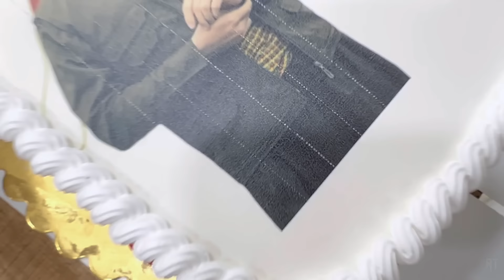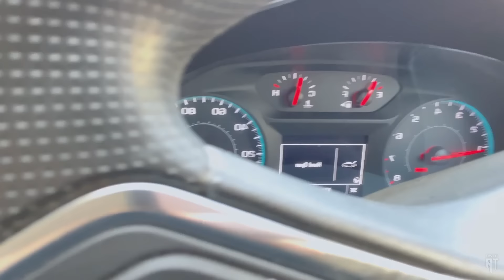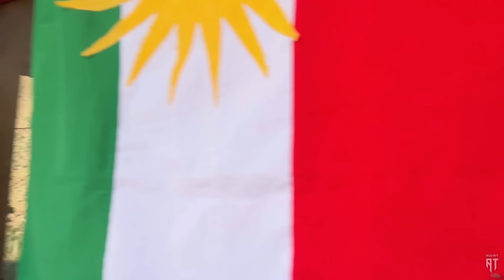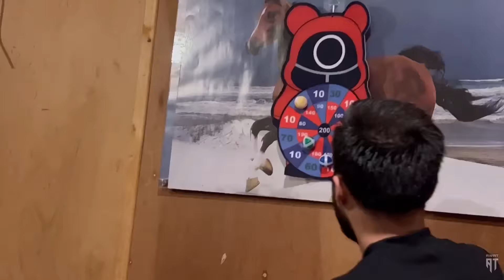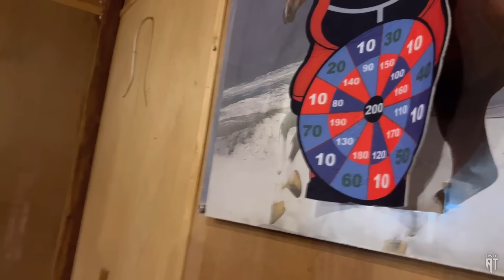my birthday 🥳 یادی لە دایک بونم vlog 14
لینکی سناپەکەم

لینکی ئینستاکەم

یادی لە دایک بونی ئاوات
پاشا و ئاوات
پاشا و براکانی
ئاوات جیرینی 😂